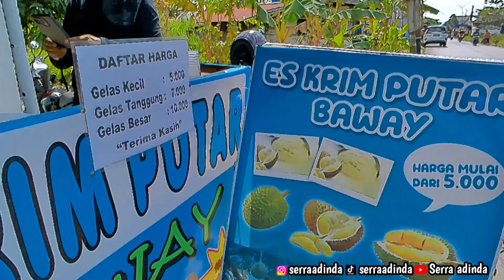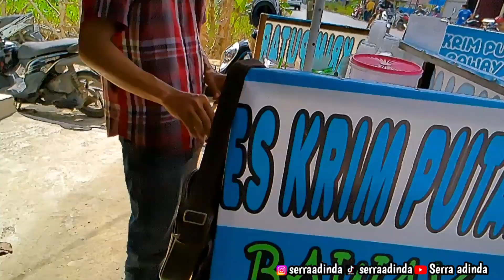ES KRIM PUTAR DURIAN - 5000AN | ICE CREAM ENAK - ICE CREAM MURAH - Serra adinda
Lanjuttt... ParaGuys‼️